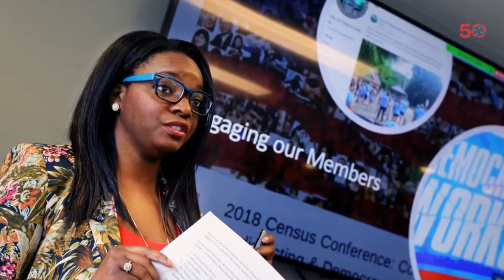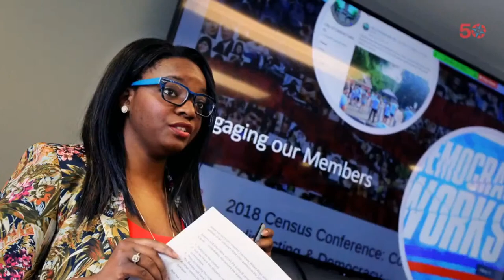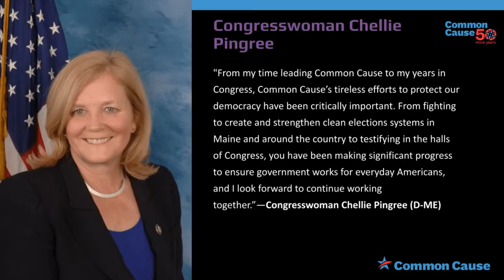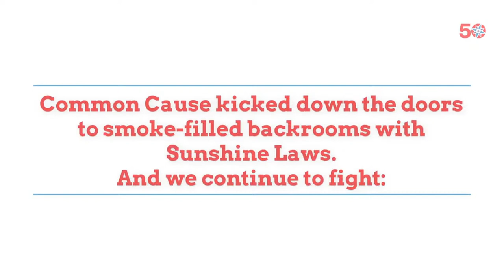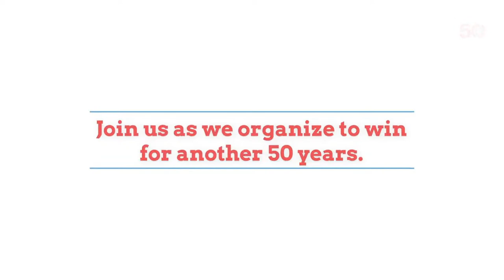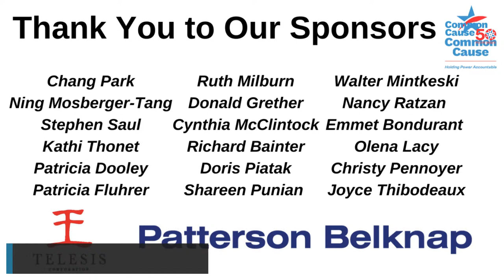Common Cause 50th Anniversary Celebration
Join us TONIGHT at 6pm EST for the 50th Anniversary Celebration! Renewing the ideals of John Gardner is more important than our many wins, the organization, or the man who started it all. No matter who we are or where we came from, democracy is our common cause. That ideal is why we are proud of our history and we celebrate the past and future successes of shifting power to the people.

To turn on CLOSED CAPTIONING, click the "CC" button on the control bar of the video above this description (to the left of the settings gear icon).